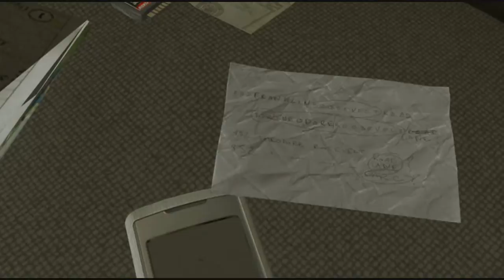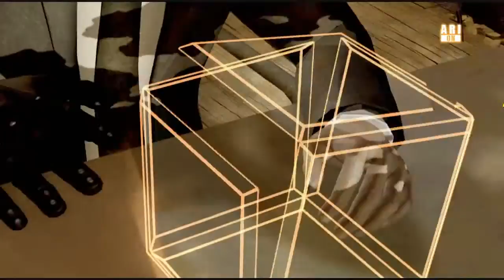Lets Play Heavy Rain Part 035 - Fünfte Prüfung und Jayden gibt auf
Nachdem Ethan bei der vierten Prüfung gekniffen hat, sollte er die letzte Prüfung nicht verweigern. Jayden kommt währenddessen nicht auf des Rätsels Lösung ...